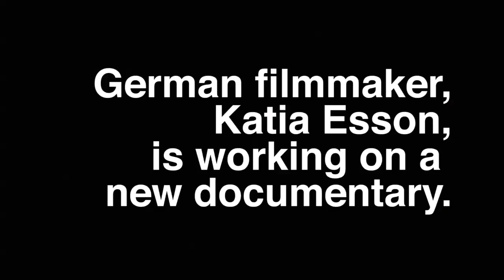River Germany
Always out here.

Thank you A Mart for shooting B roll.